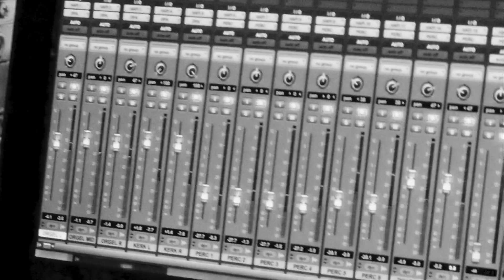Gothic Stories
Gunnar Idenstam, 1961 Pels organ Hoogstraten (B).
DoubleBeats percussion.

Pels 1961/Verschueren Orgelbouw 2014